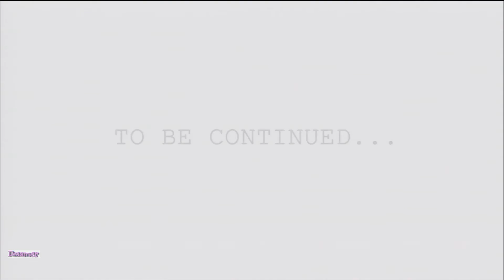Jane the Virgin 3X16 "Chapter Sixty" Preview (April 24th)